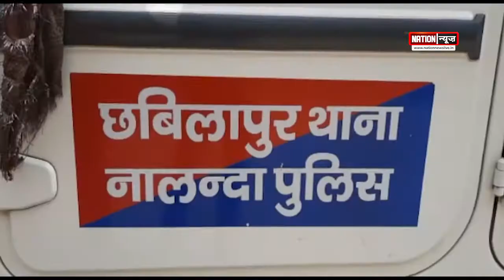नालंदा में पंचायत चुनाव के विवाद में दबंगों पर लगा हत्या करने का आरोप